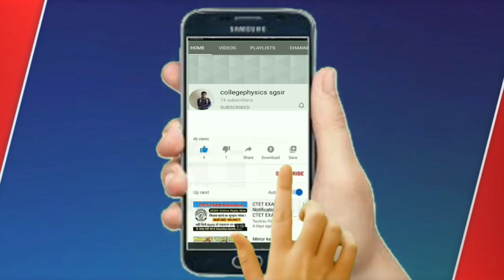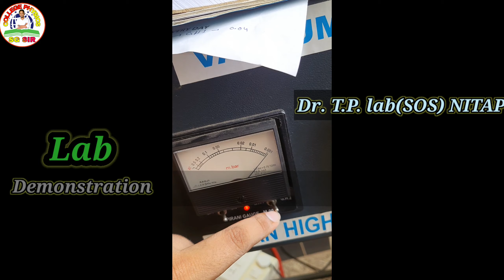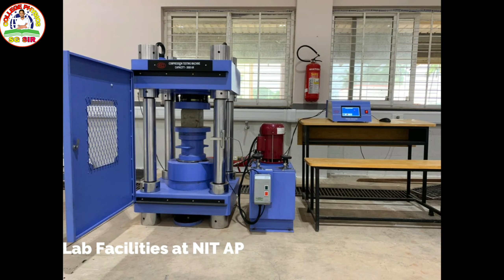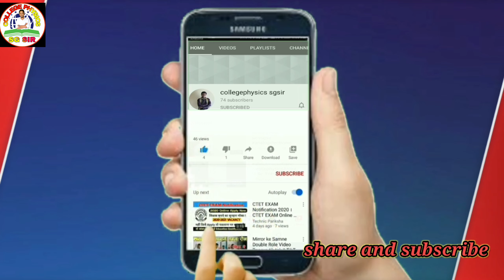National Institute of Technology Andhra Pradesh Facilities.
Lab, hostel ,classrooms